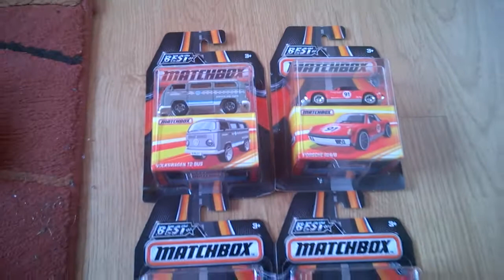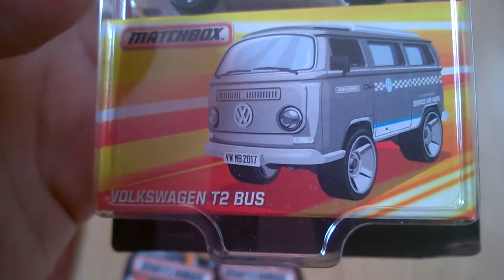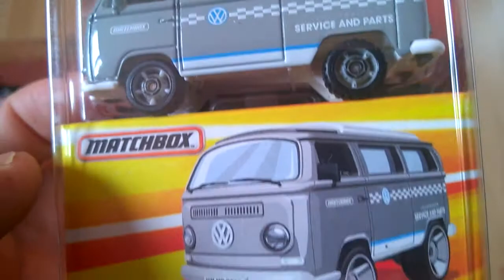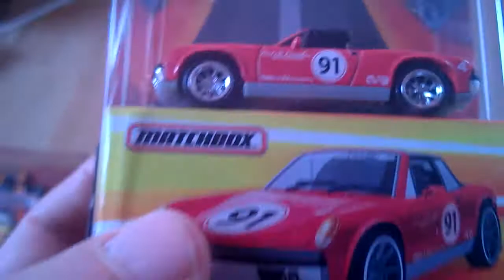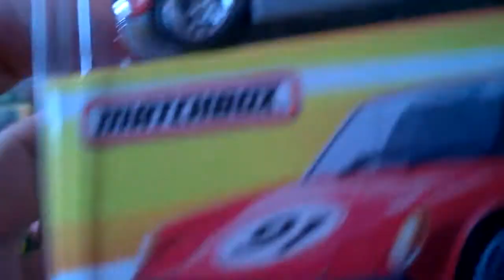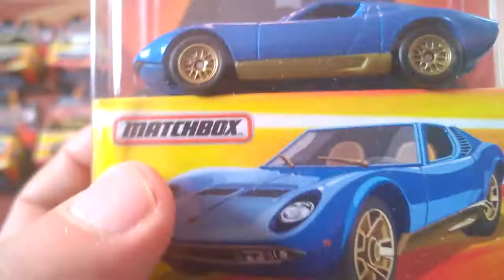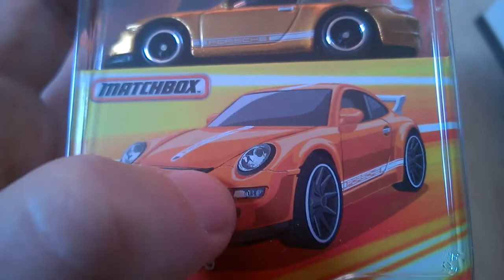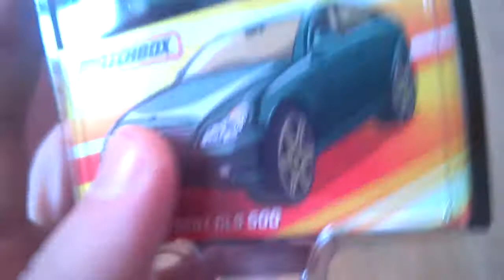Best of Matchbox 2017 - partea 1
Volkswagen T2 Bus
Porsche 914/6
Lamborghini Miura P400S
Porsche 911 GT3
Mercedes CLS 500
BMW M5 Police